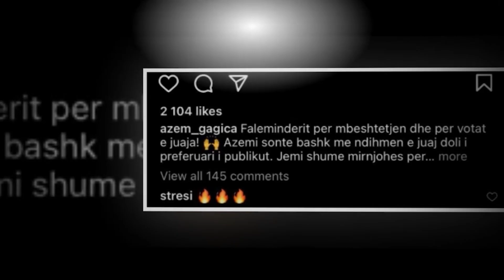Stresi tregon emrin e te preferuarit te tij ne BBVK2